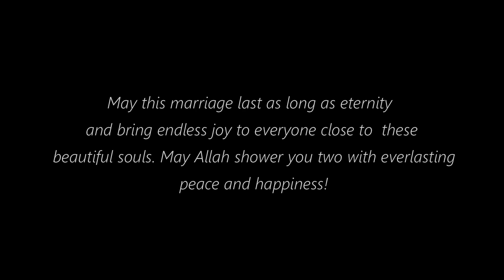FULL DOCUMENTARY WEDDING OF WINDY & MARDIYANTO